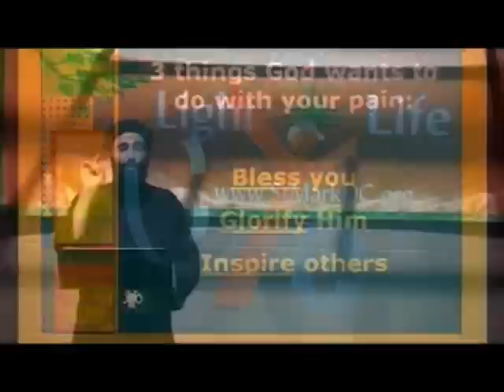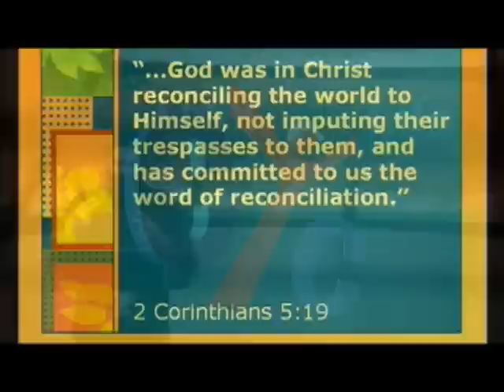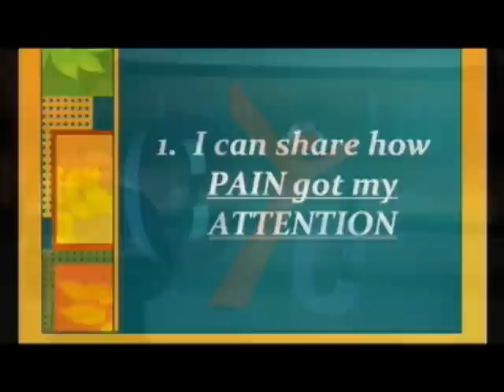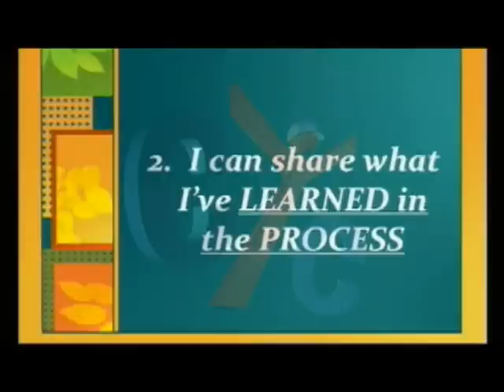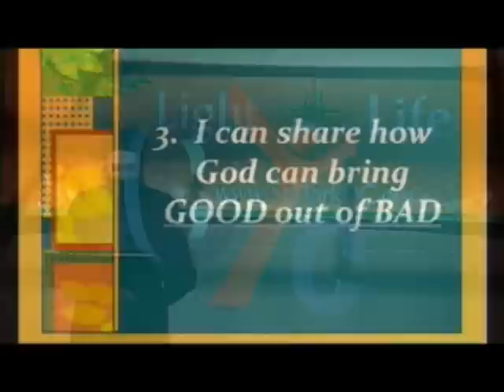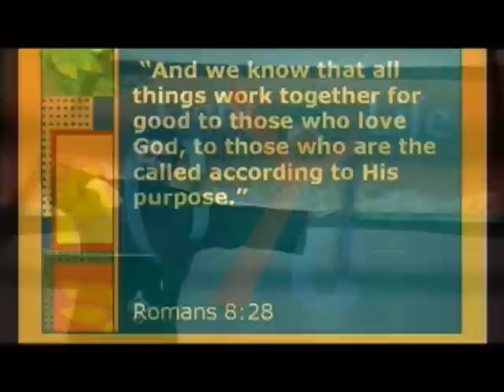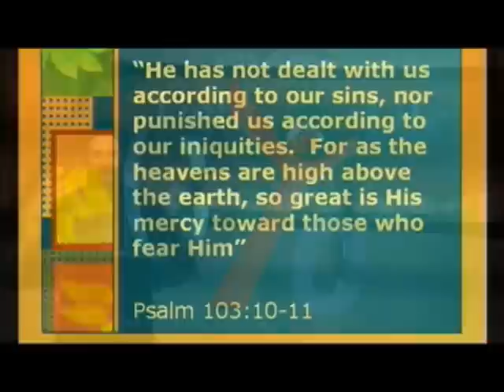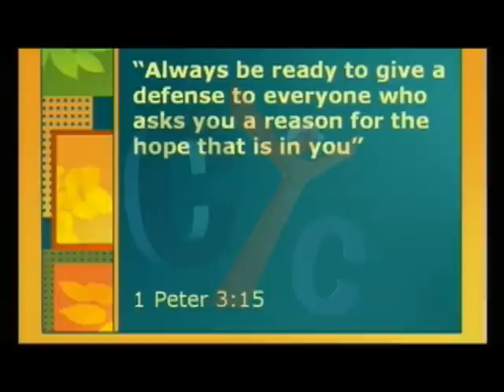Light and Life Eps 16 Light & Life sermons by Fr. Anthony Messeh on cyc Every Sunday @ 7:30 PM